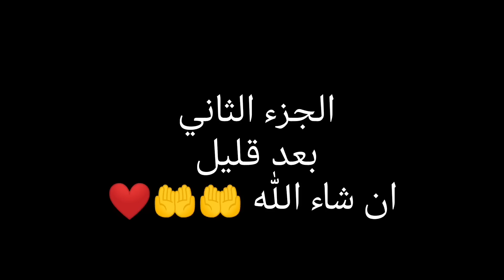أجواء سوق خميس تمسمان😍الخير تبارك الله موجود اليوم الرواج ناقص وهذه بعض آراء التجار والمواطنين 😍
في هذا الفيديو سنحاول ان نقوم بجولة بسوق خميس تمسمان الأسبوعي لننقل للمتابعينا الكرام اجواء هذا السوق الرائع.